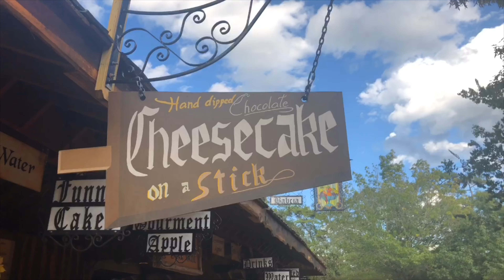Texas Renfest | Fall Vlogs Ep. 11 | My 1st Renaissance Fair | College Day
It's been on my life Bucketlist to go to a Renaissance Fair and I finally went!!!